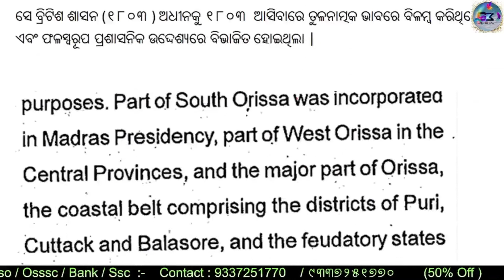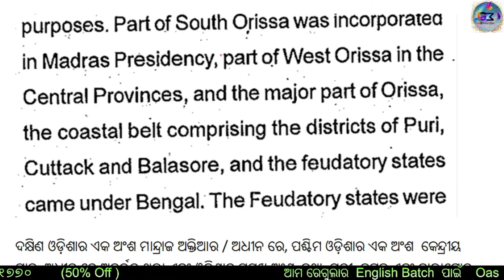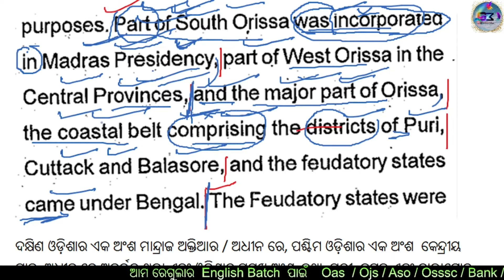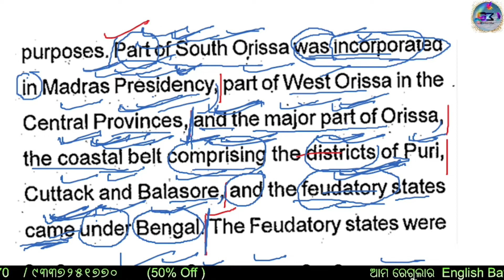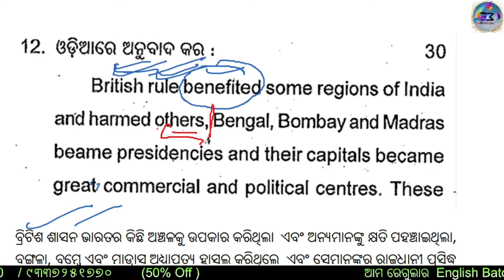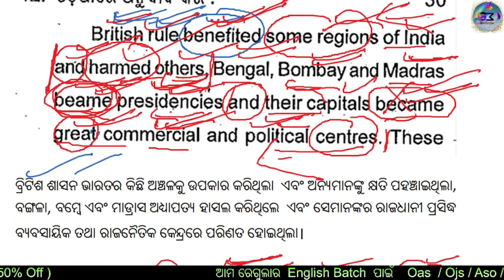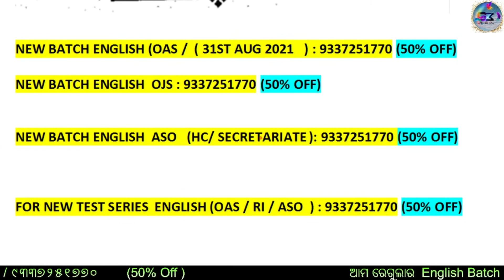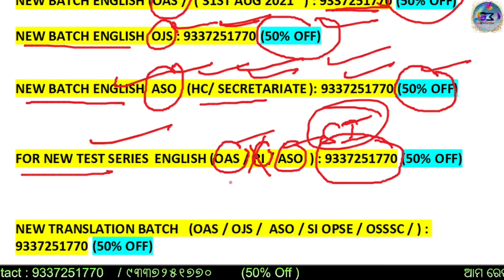RETRANSLATION OCS (OAS) MAIN ENGLISH - 2018 | OJS | ASO | RI |JUDICIAL CLERK ପାଇଁ |PREVIOUS YR QUEST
FOR ASO / RI / SI / OAS ENGLISH SET PRACTICE SERIES  : 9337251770

FOR SPECIAL TRANSLATION BATCH : 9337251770

TELEGRAM CRAM CHANNEL :- GADHA METHODS